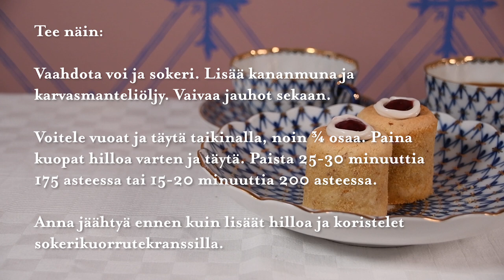Runebergintorttuja Fredrika Runebergin reseptillä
Vuoden 2021 Runebergin päivän kunniaksi Maria Kovanen leipoo runebergintorttuja Fredrika Runebergin reseptillä. Fredrika kirjoitti reseptin kirjaansa nimellä "Runeberginleivos".

Tarvitset:
200 g voita

3 dl sokeria
1 kananmuna
5-8 tippaa karvasmanteliöljyä
4,5 dl mantelijauhoa
4,5 dl vehnäjauhoa

Vadelmahilloa
Sokerikuorrutetta

Lisäksi tarvitset hieman korppujauhoja ja pari ruokalusikallista voita vuokien voitelemiseen.

Mikäli sinulla ei ole torttuvuokia, voit käyttää esimerkiksi muffinssivuokaa. Torttuvuokia voi ostaa muun muassa Runebergin kodista.

Mukavaa Runebergin päivää!

Tuotanto:
Porvoon kaupungin kulttuuripalvelut
2021